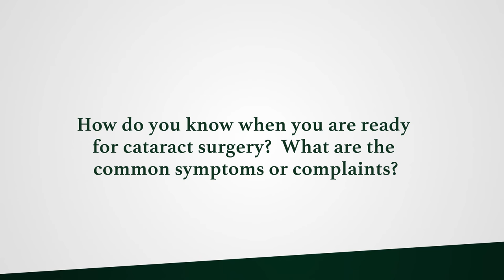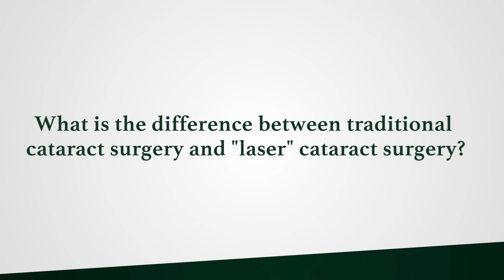Kendall E. Donaldson, M.D. discusses cataract surgery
Dr. Kendall E. Donaldson, Associate Professor of Ophthalmology at Bascom Palmer Eye Institute at the University of Miami Miller School of Medicine discusses cataract surgery.
- How do you know when you are ready for cataract surgery?
- What are the common symptoms or complaints?
- How is cataract surgery performed?
- What is the difference between traditional cataract surgery and “laser” cataract surgery?
- What is the cataract surgery experience like for the patient? What can they expect on the day of surgery?